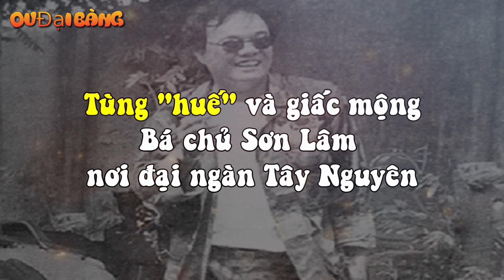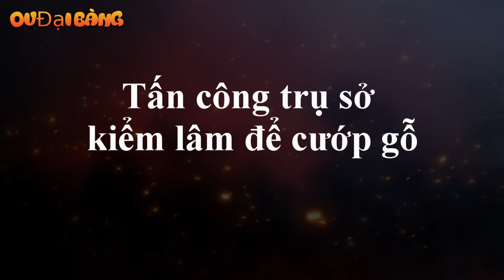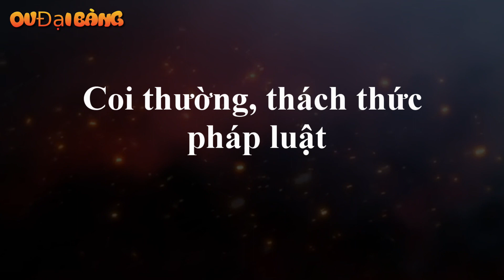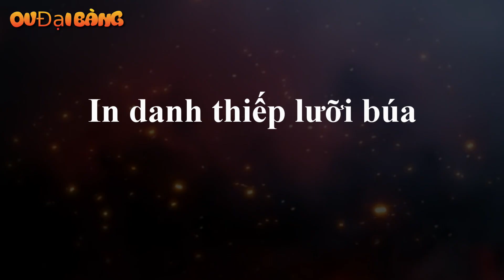Tùng “huế” và giấc mộng Bá chủ sơn lâm nơi đại ngàn Tây Nguyên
[OV Đại Bàng] - Tự cho mình có “quyền sinh quyền sát” trong tay đối với giới buôn gỗ lậu, Tùng "huế" thu nạp hàng chục đàn em máu mặt, nhiều tiền án tiền sự nuôi giấc mộng “ông trùm”.